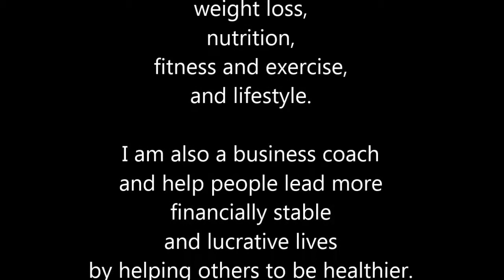Prenatal FItness - Stability Ball Abs - Video #14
Here is a great video series for preggo mamas and anyone for that matter. Just get moving, no matter what it looks like. Just move in a way that makes you feel good.

This is the 14th video in this series - Stability Ball Ab workout. If this doesn't feel good, great and comfortable, don't do it.

This is the 14th video in a series of Prenatal exercise videos. Enjoy.

Be sure to get the ok from your Dr before starting this or any exercise program. Listen to your body and stop if anything feels abnormal.

Thanks

Smile! It makes all the difference.